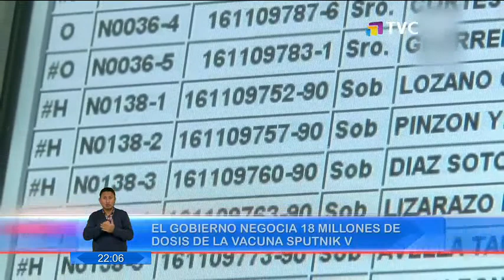Presidente Lasso recibió su primera dosis de la vacuna Pfizer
El mandatario de Ecuador se refirió a la compra de seis millones de vacunas Cansino para la población, con el objetivo de aplacar la pandemia por el Covid-19.